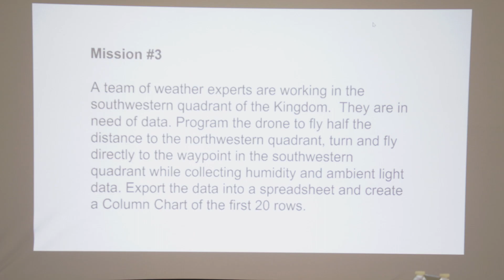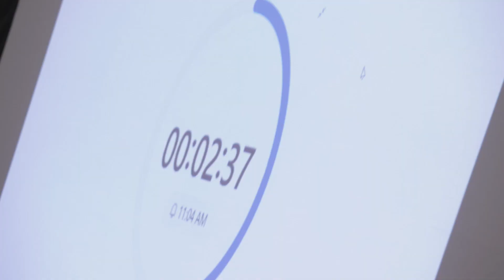Solutions for North Carolina: Game of Drones 2024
Middle and high school students across North Carolina joined Cooperative Extension at N.C. A&T and STEMerald City LLC for this year's Game of Drones competition, testing their coding skills on aerial and land-based drones.

MUSIC CREDIT

Track: Modern Technology [Background Trance Music] by MokkaMusic / Robot